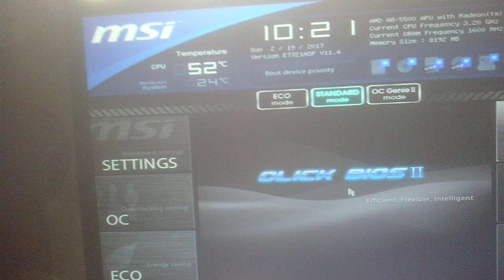This Is What a Msi Bios Looks Like